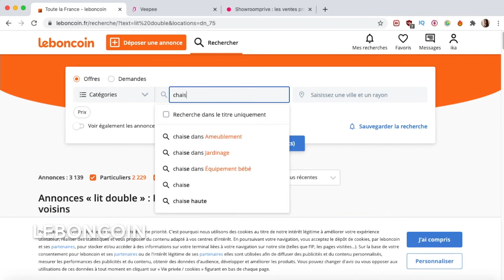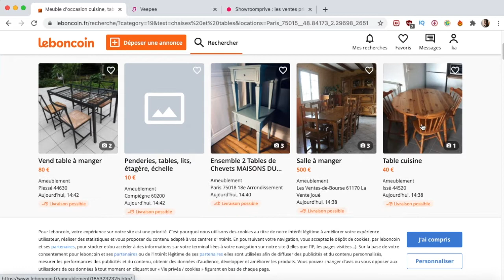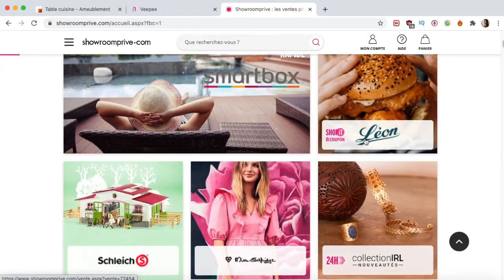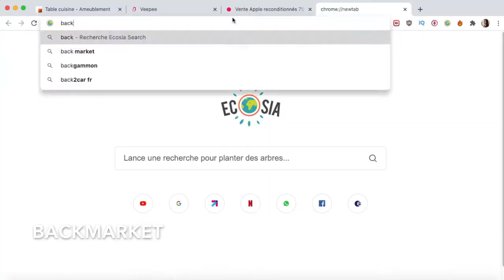Top 10 pra você comprar, morar, viajar e viver na França de maneira econômica!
Como viajar barato na França? como morar barato na França? como morar na França sem gastar muito? custa caro morar na França? Qual o custo de vida na França? Se você tem todas essas perguntas sem resposta, assista esse vídeo, ele é feito pra você!

Vinheta de abertura e End Card: @schanadutraa